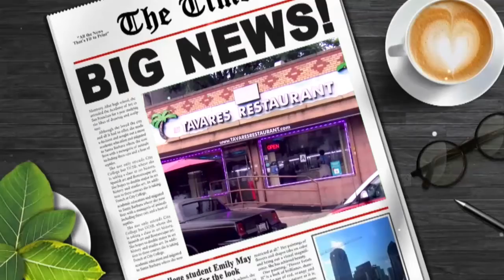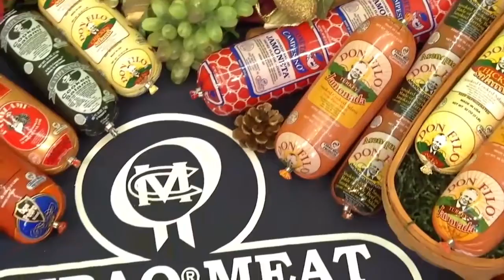La Hora del Swing 12 22 21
Entrevista especial al actor y productor de television Harry Geithner